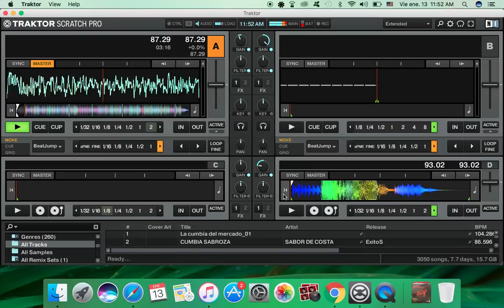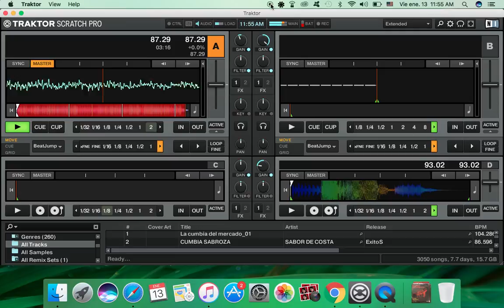la salsa (DEL VETERANO)